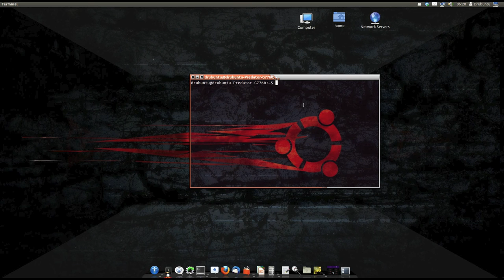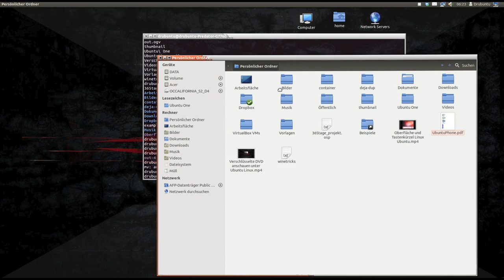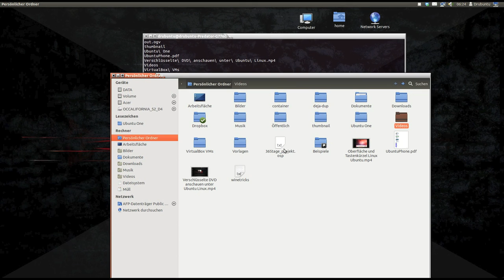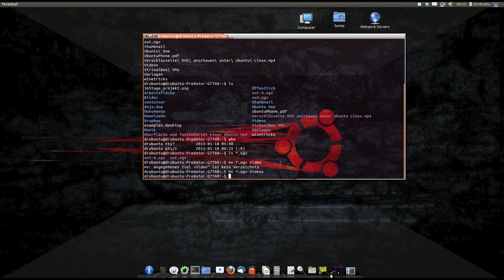Ubuntu Linux Terminal Befehle Teil1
In diesem Video fange ich an Grundbefehle in Linux zu lernen.
Um keine Videos zu Verpassen folge meiner Fanseite!
Auf meinem Blog gibt es News und Kurztipps!